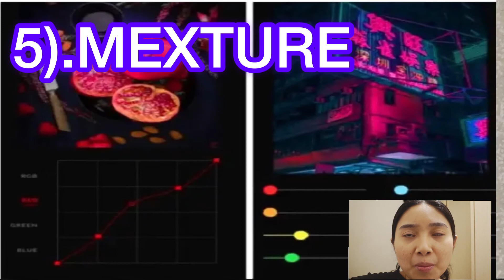APLIKASI EDIT PHOTO TERBAIK 2021.Wajib di coba.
Photo editing terbaik di tahun 2021 kalian harus Sinai agar tidak ketinggalan berita ya.Makasih salam sukses selalu.